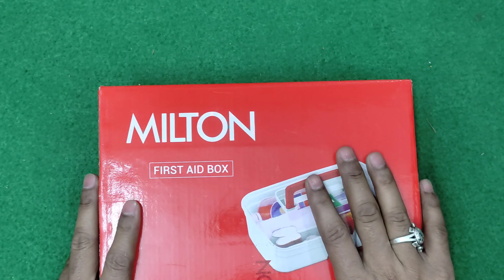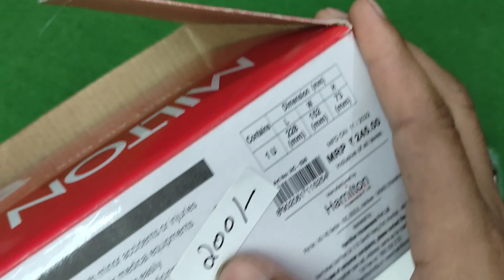MILTON MEDICAL BOX, 1 PIECE | EMERGENCY MEDICAL BOX |PORTAL BOX | MEDICINE STORAGE BOX | BPA FREE